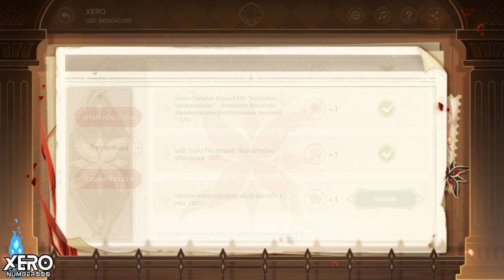【📜Full Game】กิจกรรม : เศษเสี้ยวแห่งความทรงจำ (Wep) _ EP 1 Patch 4.6 I Genshin Impact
- เล่นได้ถึง 26 พ.ค. 67 เวลา 10:59 น. (UTC+7)
- กิจใช้เวลา 1 - 2 วันได้ 40 เจม
- ถ้าเชิญเพื่อนได้อีก 60 เจม
(เพื่อนต้องไม่ log in 14 วันขึ้นไป)
0:00 แชร์ภาพกิจกรรมรับ Mora
0:18 เงื่อนไข (text)
0:37 เริ่มกิจกรรม
1:01 ทำภารกิจ : รับจิ๊กซอร์ 4 อัน📌
1:56 ด่านที่ 1 - แสงสว่างและความมืดใต้สปอร์ตไลท์
2:09 กดแชร์ : รับจิ๊กซอร์ 1 อัน📌
2:36 ด่านที่ 2 : นักล่าที่ซ้อนในเงา
3:06 ด่านที่ 3 : เพลงกล่อมเด็ก
3:11 ทดสอบการเข้าหน้ารหัสรวมพล
3:51 อัลบั้มในวันที่ 1

1.จงรับชมด้วยความสุภาพเรียบร้อย
2.ไม่พูดถึง  บุคคล/หัวข้อที่ไม่เกี่ยวกับหัวข้อการสนทนา
3.จงสปอยน์เนื้อหาเฉพาะเมื่อได้รับการร้องขอ
4.จงเป็นมิตรสหายที่ดีต่อกัน ไม่แสดงความเห็นเชิงลบ
5.จงรับชมอย่างสนุก และเป็นพลังบวกต่อไป

สองโลกลุกโชนดั่งเปลวเพลิง ค่ำคืนสีชาดจะดับมอดลง
Two Worlds Aflame, the Crimson Night Fades